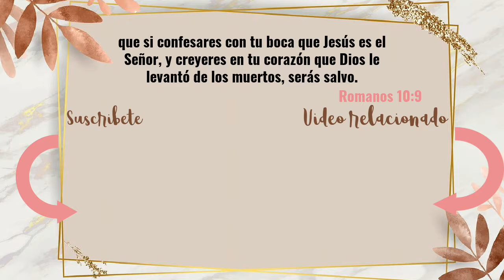REACCIONANDO A MI PRIMER VIDEO| NORT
REACCIONANDO A MI PRIMER VIDEO

Cuando, pues, des limosna, no hagas tocar trompeta delante de ti, como hacen los hipócritas en las sinagogas y en las calles, para ser alabados por los hombres; de cierto os digo que ya tienen su recompensa.
                                                                MATEO 6:2
MI CANAL DE VLOGS: